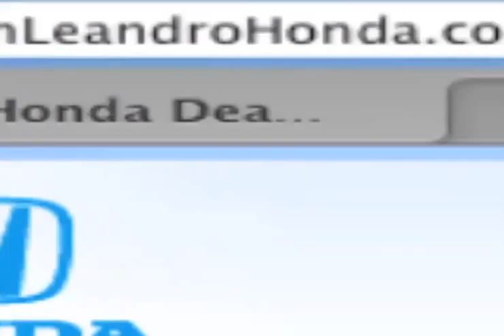San Leandro Honda Dealer Ratings - San Francisco, CA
When you come to San Leandro Honda, they do everything in their power to make sure you not only get the Honda vehicle of your dreams but also the great buying experience you deserve. Whether you live near Fremont, CA or San Francisco, CA you have got to come to San Leandro Honda at 1302 Marina Blvd.